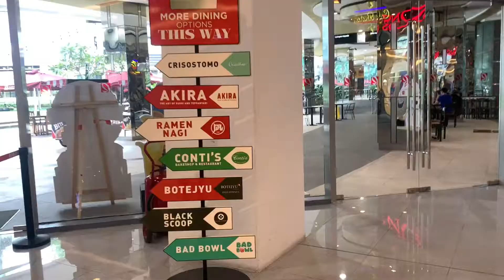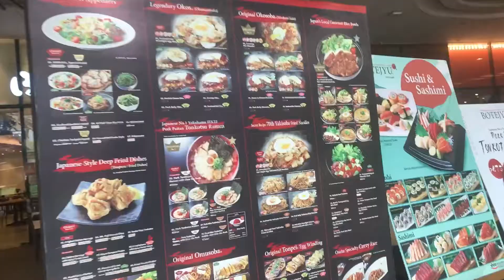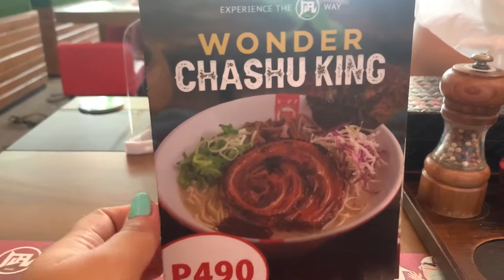Ramen in Pinas! Delicious Japan Ramen in PH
Ramen in Pinas!